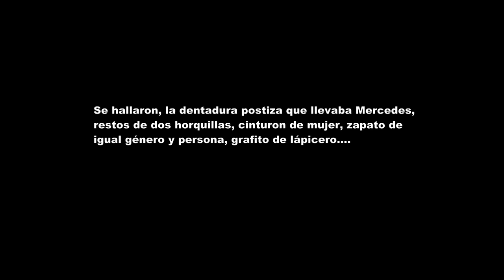ARDF ENTREGA DE LOS OBJETOS ASOCIADOS A REYES, NIETA DE LA MAESTRA GALLEGA, MERCEDES ROMERO ABELLA,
ENTREGA DE LOS OBJETOS ASOCIADOS A REYES, NIETA DE LA MAESTRA GALLEGA, MERCEDES ROMERO ABELLA, ASESINADA POR LOS FALANGISTAS FRANQUISTAS NAZIS EN NOVIEMBRE DE 1936, Y EXHUMADA POR LA ARDF DESAPARECIDOS EN JULIO DE 2018 EN EL CEMENTERIO DE VILARRASO. SE ENTREGARON UNA DENTARURA POSTIZA, ZAPATOS, CINTURON, LAPICÉRO, HORQUILLAS, MONEDAS DE LA  Y ÉPOCA.

ARDF DESAPARECIDOS  INVESTIGAMOS - PROSPECTAMOS - EXHUMAMOS - DIGNIFICAMOS-INHUMAMOS-PRUEBAS DE ADN

S.C.C.   2019